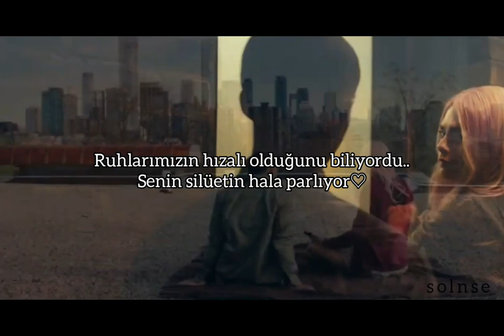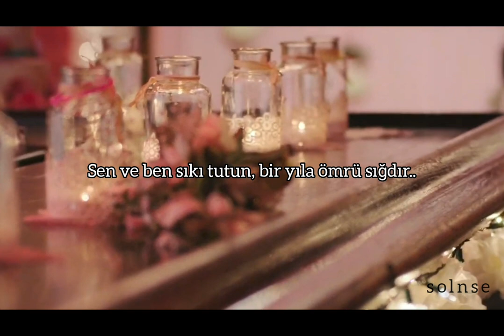Jaden smith ft.(Taylor felt) life in a year movies song türkçe sözleri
"Life In A Year"
(feat. Taylor Felt)
(from "Life In A Year" soundtrack)
Life goes on it moves like a merry go
Heart break hurts, it strikes like a lightning bolt
Your soft lips, they make me wanna just tie the knot
Girl let's run away 'cause right now you are all I got
Heart beating my soul speakin' I swear it never stops
Baby talk to me, I know I said a lot
I could find your bright soul if it's dark or not
No motels, just sleep on me in a parking lot
Got them dandelions blowing in the wind (Huh)
Father told me that you lose some and win some
Dispecture my lie, will break us out off prison
Girls that's how you call up my life, so glad that you're my Mrs. (Yeah)
On the road, and we both blowing kisses (Yeah)
I just want you happy, baby that's my mission (Yeah)
All in a year, that's the life that we're living, is it Heaven or it's Earth?
Well, I can't tell the difference (Yeah)

Knew our souls aligned
Your silhouette shines
You and I, holding tight, living life in a year
Through this fight
Our sparks ignite
Spread your wings, gonna fly, living life in a year

Girl you're perfect and I hope you never switch up
On my phone just scrolling through our pictures
Wrapped a present for you just so I can kiss you
Not a ball player but I hit a swish shot
Why you always looking for my motives?
One true love my heart is open
Can I cuddle with you baby I was hopin'
Your emotions they got me roller coasting (Geez)
Pop open the window we rollin'
The story of our love is a poem
I don't know at all I'm still growing
But I do know I'm falling for you every moment, girl

Your silhouette shines
Through this fight
Our sparks ignite